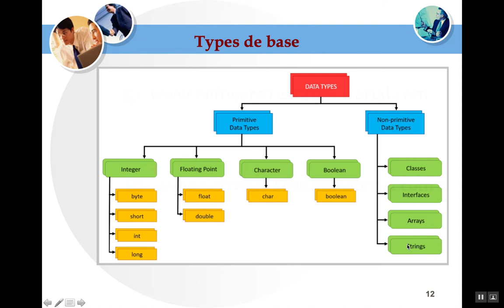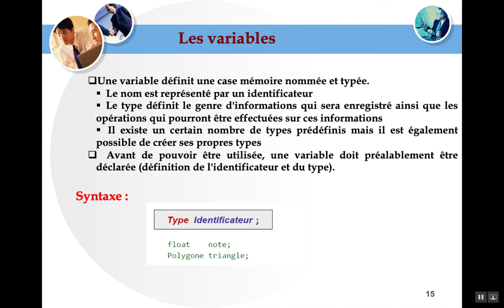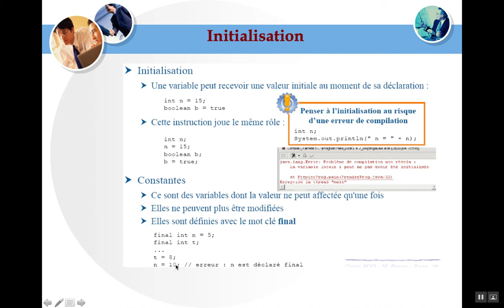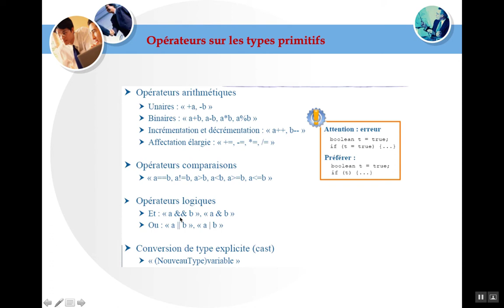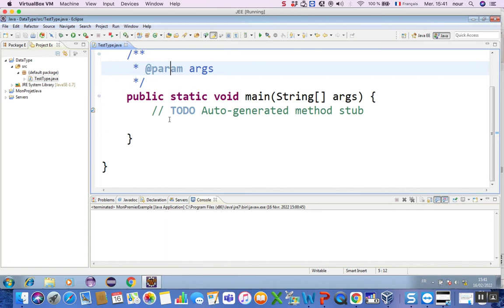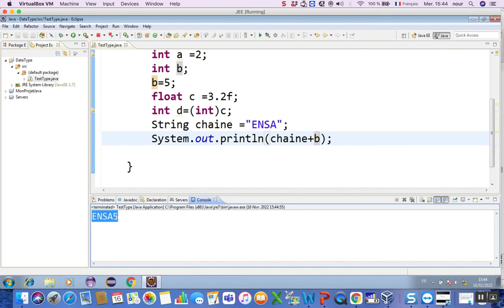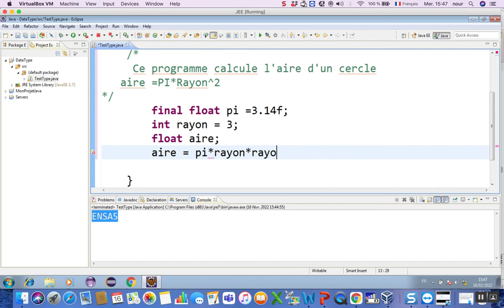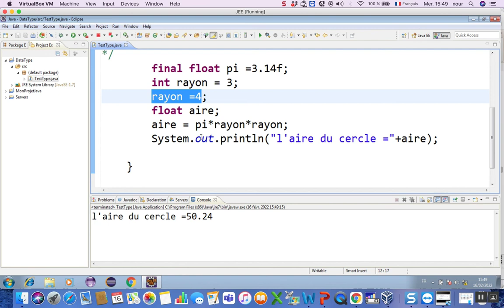Java 02: Type de base